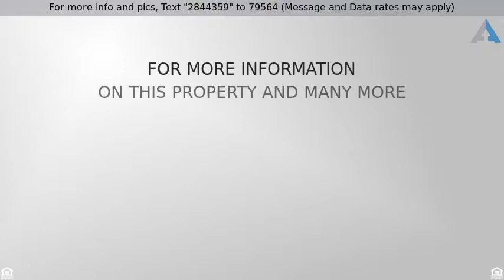Priced at $1,885,000 - 40007 85th Street, Powers Lake, WI 53159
Fabulous Lakefront on Powers Lake with Boathouse

This fabulous 6 bedroom, 6.5 bath lakefront home on Powers Lake was built by one of the Geneva Lakes Area premier builders and will impress you the moment you step inside. The immaculate home has dramatic wood floors, stone fireplace in the living room and a delightful kitchen with granite counters, stainless appliances, Viking range and a fabulous view of the lake. There are 5 luxurious bedroom suites complete with private baths and a master bedroom balcony overlooking the lake. Relax on the spacious lakeside patio and adjoining screen porch with electronic drop-down screens. The lakeside boathouse offers an ideal entertaining area with picturesque views of the lake and pier, a kitchen and full bath and ample storage area for the lake toys and accessories. Attractive yard and landscaping.